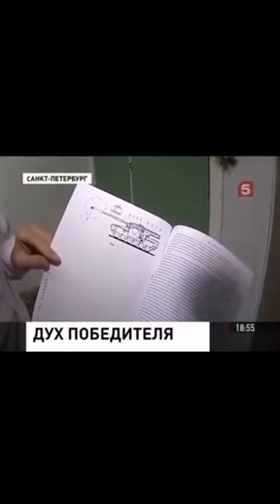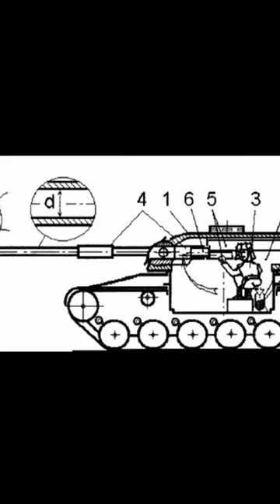Россиийское вооружение Патент